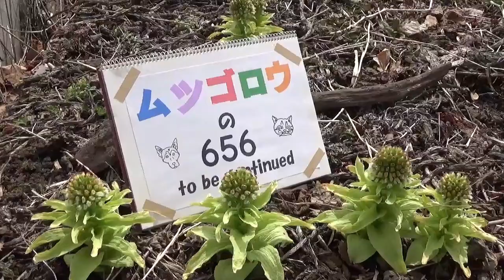第19回 ムツゴロウと重種馬のお話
ある時のこと。ムツさんは、大きな馬、「重種」に惚れ込んでしまいます。そうすると、もうじっとしていられません。スコットランドまで飛んでいき、クライスデールという世界一体高があるとも言われる馬に会いにいきます。
大きな馬には大きな心？体型により心の出方が違うんですよー、と、ムツさん。

そして、動物王国時代、沢山の馬の難産を手伝った当時の話を臨場感たっぷりに
語ります。

なぜ家畜は、お産に手伝いが必要な個体が増えたのか？
地元の馬と暮らしてきたおじいさんから聞いた体験談も飛び出します。

ムツゴロウ動物王国オフィシャルサイト